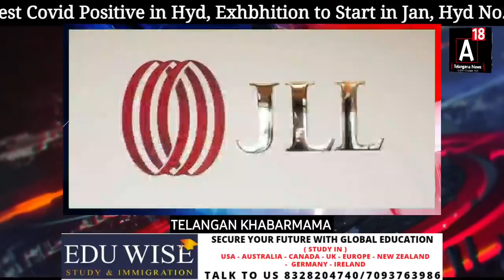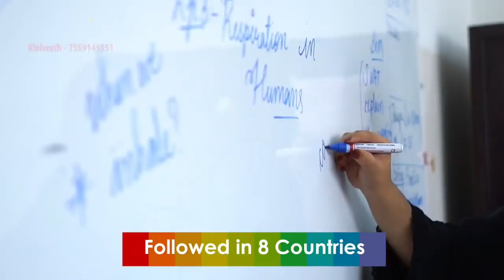School Closed After Students Test Covid Positive in Hyd, Exhbhition to Start in Jan, Hyd No.1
School Closed After Students Test Covid Positive in Hyd, Exhbhition to Start in Jan, Hyd No.1 in Realestate Sector